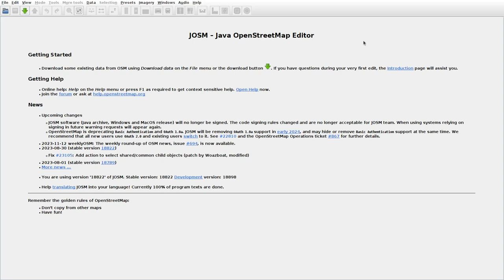JOSMrec1700 2023 11 15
Lithuania. Gerduvėnai, Pagerdaujis, Perkūnai, Rudaičiai. Tracing buildings (mainly) in JOSM for openstreetmap.